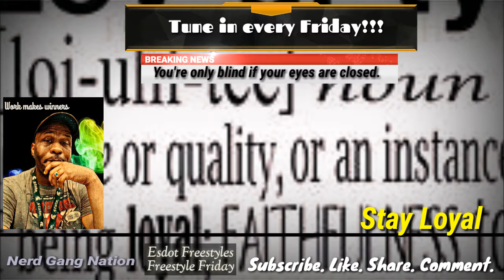Esdot Freestyles: Freestyle Friday-"Stay Loyal" (JoeMay Beats instrumental)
Esdot Freestyles: Freesstyle Friday-"Stay Loyal" (JoeMay Beats instrumental) is another freestyle by yours truly. Just trying to keep my love for music going let me know what you think,